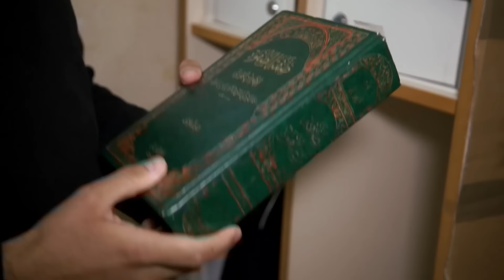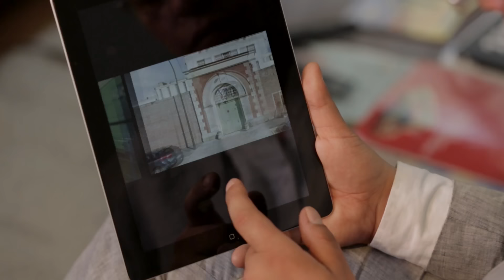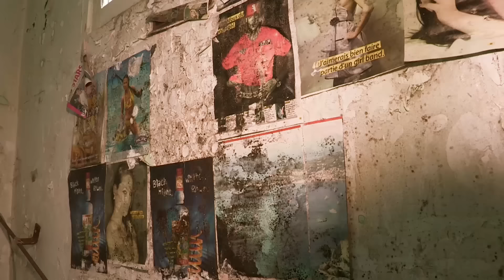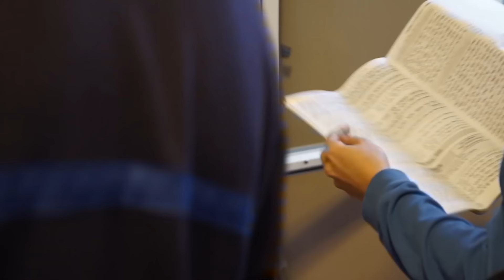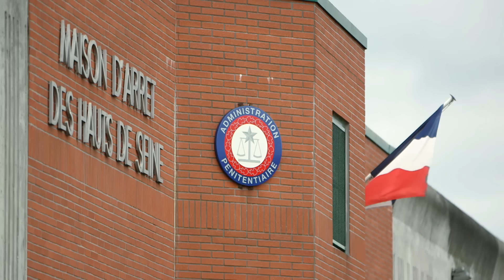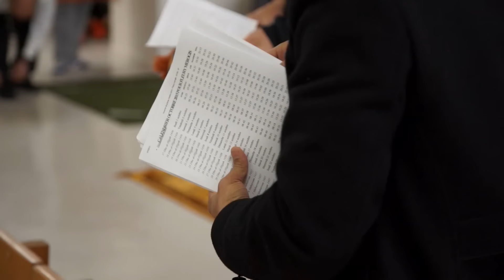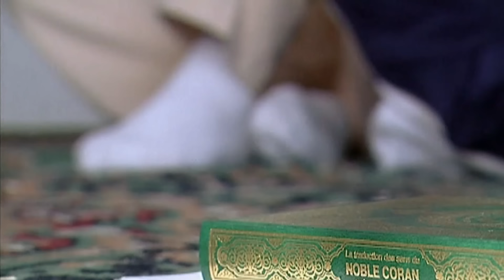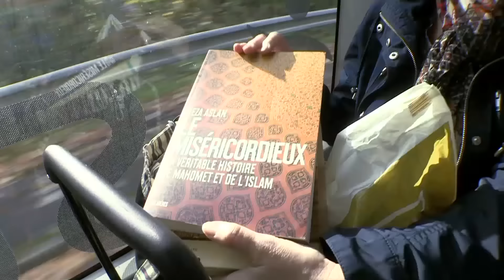Islamistes en prison : Les prophètes de l'ombre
Dans la maison d'arrêt de Fleury-Mérogis, Jean-Charles Doria a obtenu l'autorisation exceptionnelle de filmer. Il a également posé sa caméra dans la cour de promenade, où les mentors recrutent leurs disciples, et a suivi la prière de la prison. Quant aux surveillants, qui luttent eux aussi contre le prosélytisme, ils semblent parfois bien démunis face à la force de persuasion de ces «prophètes de l'ombre».

Réalisation : Jean-Charles Doria